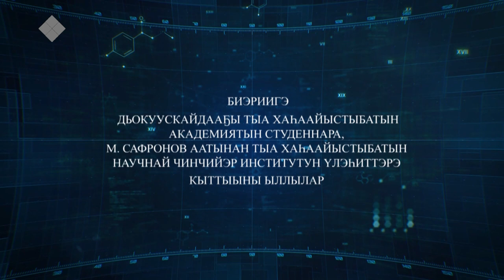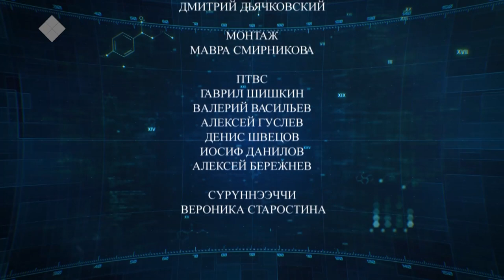Lectorium Саха: Сүөһүгэ эбии аһылык үүннэриитин саҥа ньымаларарын туһунан